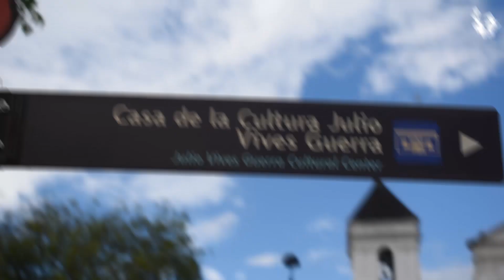6ta Válida de la Copa Antioquia 2021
Más de 570 corredores se competirán en Santa Fe de Antioquia.